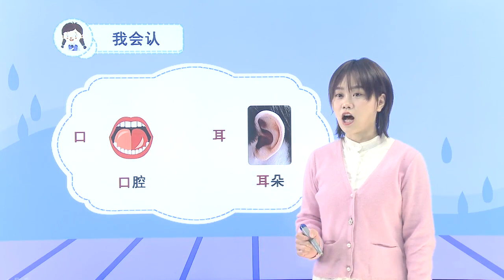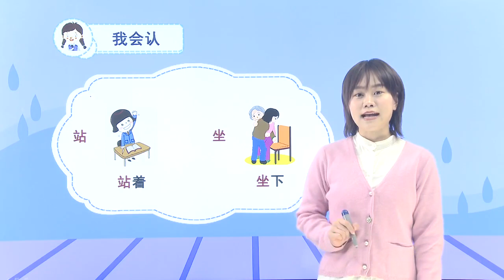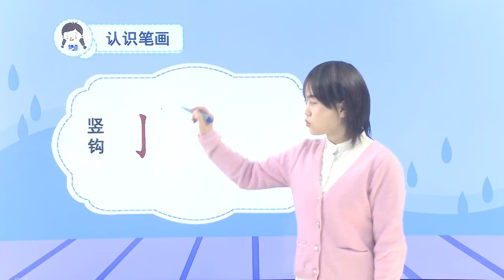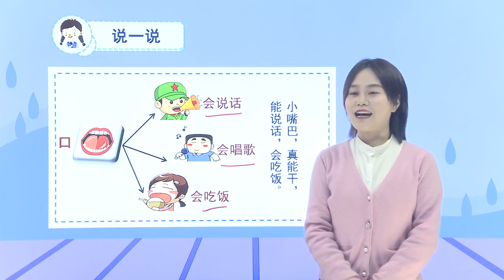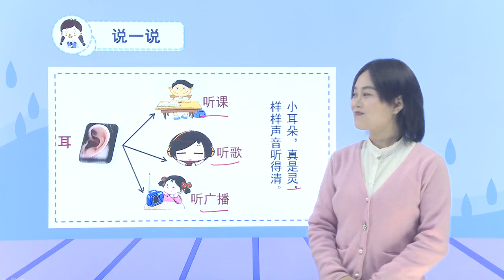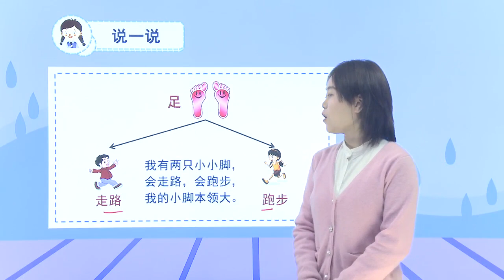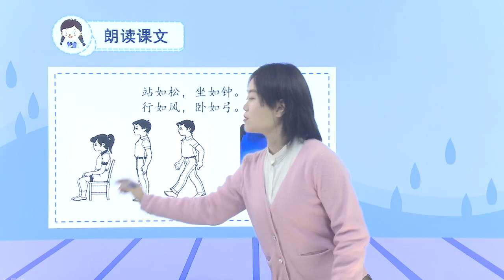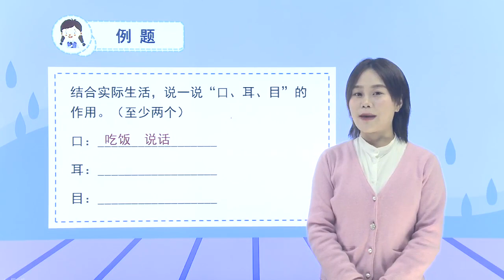人教版小学语文一年级上册 识字3 口耳目